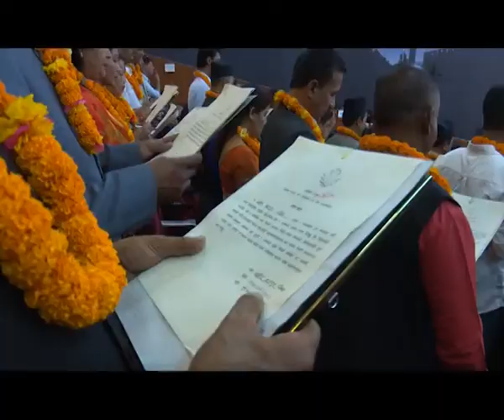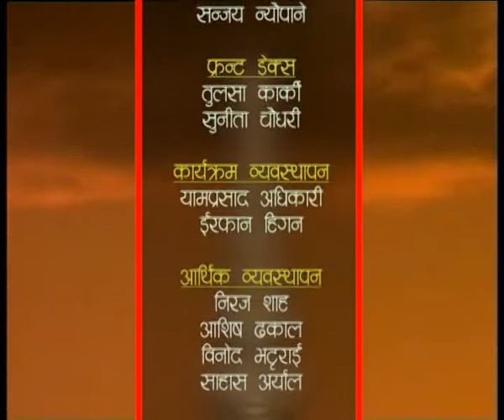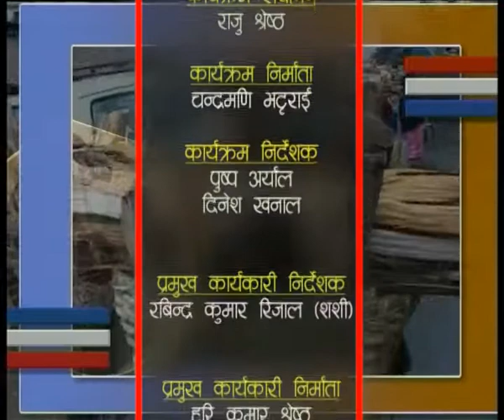HAMRO KATHMANDU 2074 Jestha 17